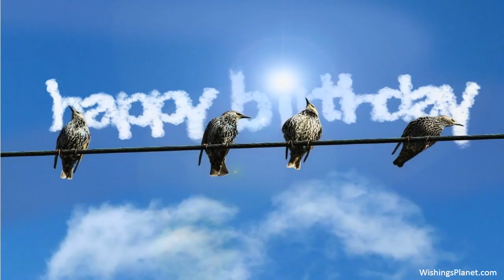Happy Birthday to Brenda